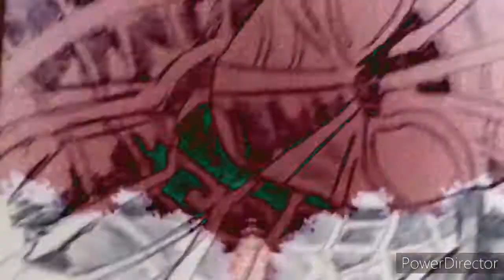(Free for Non-Profit) Hip Hop Instrumental, NewNew [Prod.CLRBeats]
Title: NewNew

Genre: Pop, Hip Hop

Main Page - Christian Strothers (@casnacartacrylics)
Illustrations - CaSNaCaRT Illustration (@casnacartillustrations)

MUSIC (Let’s Collaborate on BandLab

BandLab - CLR (@charlesleray)